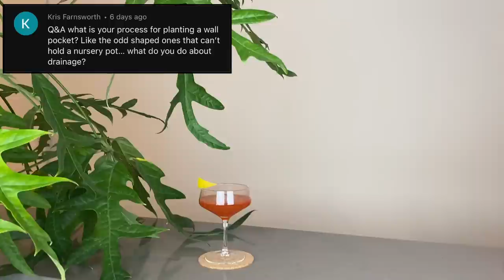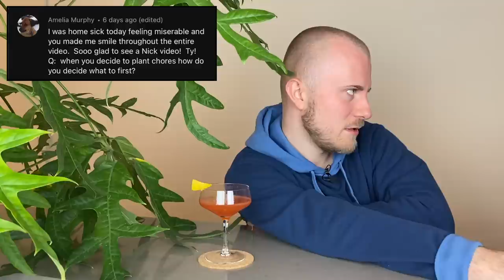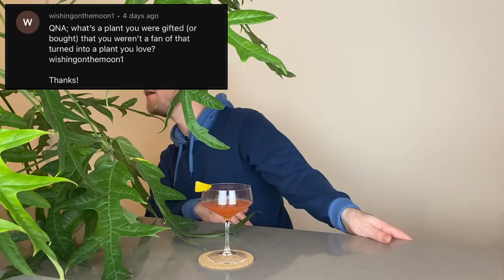Q & A | Plants & More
Paper Plane:
• 1 oz bourbon
• 1 oz Aperol
• 1 oz Amaro Nonino
• 1 oz lemon juice

Shake with ice and strain into a chilled coupe or martini glass. Original garnish is a tiny hand-folded paper plane; I prefer a lemon peel cut into a similar shape.